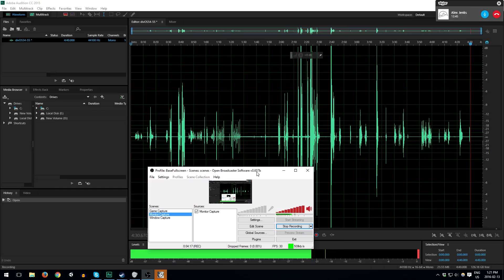Let's Play Divinity: Original Sin Enhanced Edition Co-op [54] - Death Knight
We're still exploring the Tenebrium caves in Luculla forest in this episode of our co-op Divinity: Original Sin enhanced Edition gameplay series. Inside are a bunchof enemies to kill and a goddam Death Knight who's impervious to all attack or something. Scary!